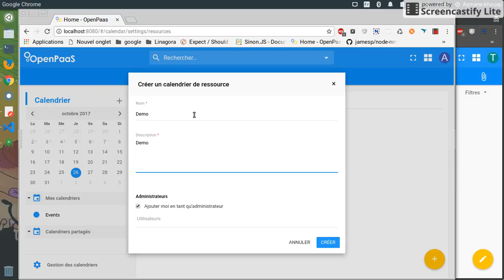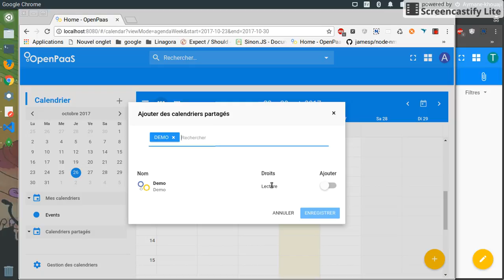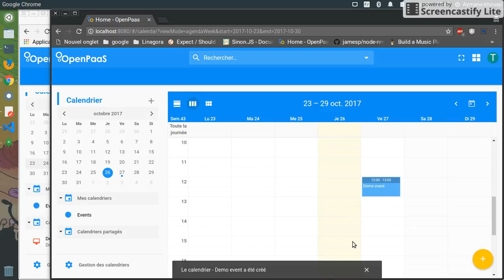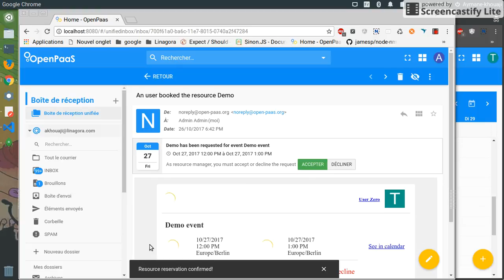Calendar Sprint#26 demo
Demo who demontrate the workflow of the resources.